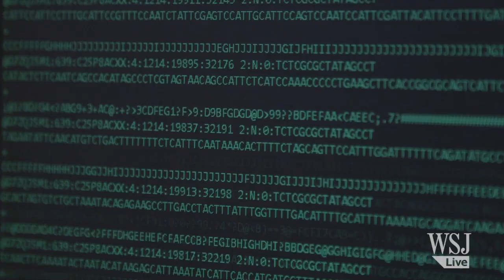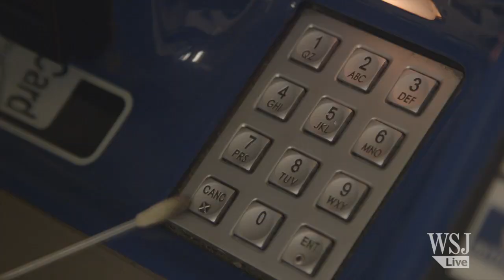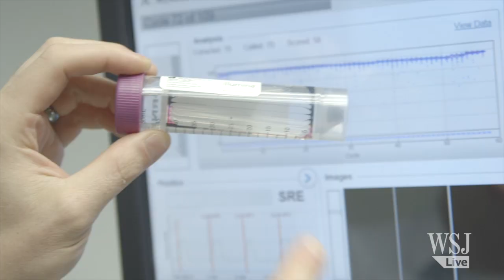Mapping the Bacteria in the NYC Subway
For more than a year, Cornell University's Christopher Mason and his team of researchers have been identifying bacteria in the New York City subway system. And some of the findings might surprise you. Photo: Katie Orlinsky for The Wall Street Journal